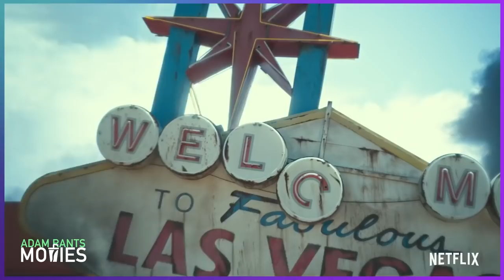Top 10 WORST Movies of 2021!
2021 was a rocky year for movies. There were definitely some great ones but with the ever-growing powerhouse that is streaming; a lot of bad films came out too. The Matrix: Resurrections, Space Jam 2, Venom 2: Let There Be Carnage, Home Sweet Home Alone, Eternals, Army of the Dead and many more awful movies hit both theaters and home screens. Today I rank the worse movies of 2021. Some were just mildly insulting, like Fast & Furious 9 while others were downright terrible, such as The Matrix: Resurrections. I give you my list of the worst movies of the year and hope you'll do the same in the comments below!

Chapters:
0:00 Intro
1:42 Dishonorable Mention
3:24 #10 - Eternals
5:14 #9 - Fast & Furious 9
7:40 #8 - Venom: Let There Be Garbage
9:49 #7 - Army of the Dead
12:36 #6 - Mortal Kombat
14:47 #5 - Tom & Jerry: The Movie
16:32 #4 - Space Jam: A New Legacy
20:23 #3 - Home Sweet Home Alone
24:56 #2 - Streaming Exclusives
27:26 #1 - The Matrix: Resurrections
35:33 Wrap-up